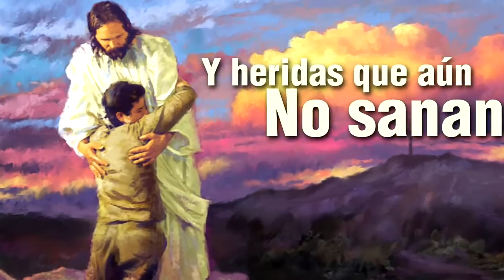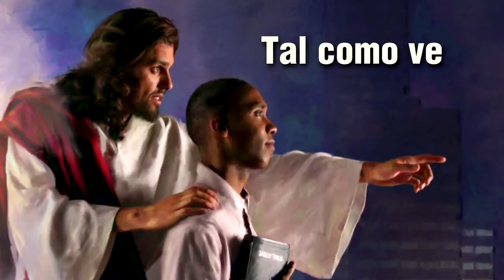CAPELLAN MIRA AL CORAZÓN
Himno dedicado a los capellanes de todo el mundo. Presentado el 2012 en la reunión de capellanes de la División Interamericana. El autor y compositor es el pastor Benjamín Carballo, departamental de Capellanía de la DIA.